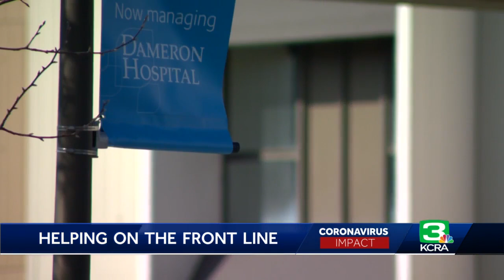'We’re definitely busy': US Air Force doctor describes working in San Joaquin Co. hospital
Two San Joaquin County hospitals have doubled their ICU capacity with help from a federal medical team.  The Department of Defense deployed the 39-member team to help at Dameron Hospital in Stockton and Lodi Adventist.  The team arrived almost two weeks ago and is helping with the surge of COVID-19 patients. See more in the video above.